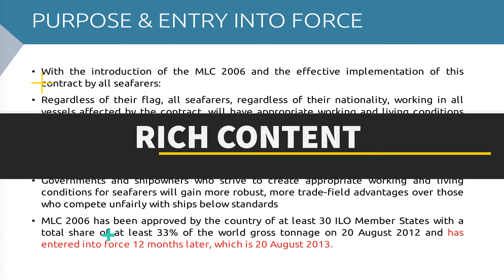CBT - Maritime Labour Convention | Maritime Trainer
Maritime Labour Convention (MLC), according to International Labour Organisation (ILO), provides a broad perspective to the seafarer’s rights and fortification at work. With this training you will learn MLC requirements and proper implementations.